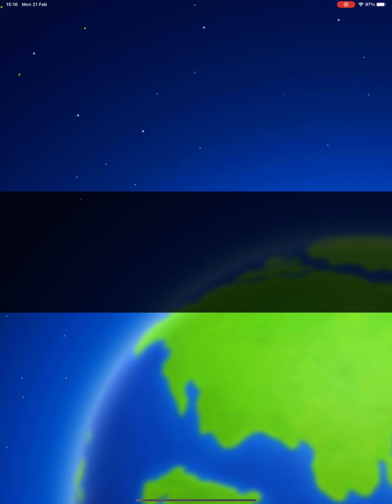Mario Kart Tour - multiplayer online races 157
More races from the   Los Angeles  Tour , played on multiplayer online
In  2022